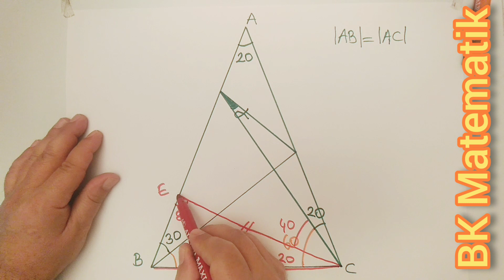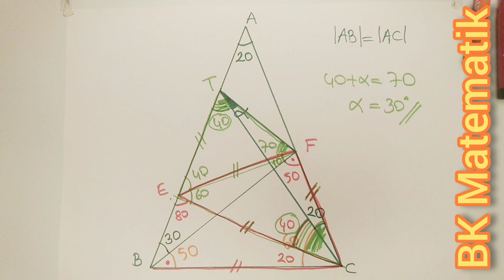CUMHURİYET BAYRAMI ÖZEL SORUSU 💥🌍🇹🇷(OLİMPİYAT SORUSU)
Shorts VİDEOLARDA PAYLAŞILMAYACAK KADAR ÖZEL BİR SORU (BABA SORU)